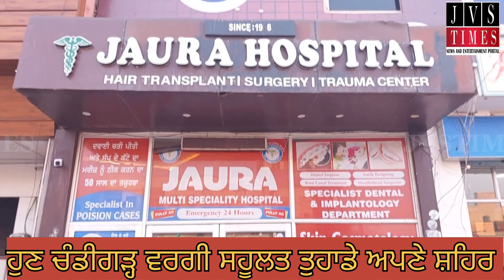ਸਕੂਲ ਆਫ ਐਮੀਨੈਂਸ ਦੇ ਬੱਚਿਆਂ ਨੂੰ ਲੈ ਕੇ ਮੋਗਾ ਦੇ ਐੱਸ.ਐੱਸ.ਪੀ ਪੁਲਿਸ ਅਧਿਕਾਰੀਆਂ ਅਤੇ ਸਾਂਝ ਕੇਂਦਰ ਦੇ ਅਧਿਕਾਰੀਆਂ..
ਮੋਗਾ ਪੁਲਿਸ ਵੱਲੋਂ ਵੱਧ ਰਹੇ ਸਾਈਬਰ ਕਰਾਈਮ ਨੂੰ ਰੋਕਣ ਲਈ ਸਕੂਲੀ ਬੱਚਿਆਂ ਨੂੰ ਜਾਗਰੂਕ ਕੀਤਾ ਜਾ ਰਿਹਾ ਹੈ।

 ਸਕੂਲ ਆਫ ਐਮੀਨੈਂਸ ਦੇ ਬੱਚਿਆਂ ਨੂੰ ਲੈ ਕੇ ਮੋਗਾ ਦੇ ਐੱਸ.ਐੱਸ.ਪੀ

 ਪੁਲਿਸ ਅਧਿਕਾਰੀਆਂ ਅਤੇ ਸਾਂਝ ਕੇਂਦਰ ਦੇ ਅਧਿਕਾਰੀਆਂ ਨੇ ਬੱਚਿਆਂ ਨੂੰ ਜਾਣਕਾਰੀ ਦਿੱਤੀ

 ਆਪਣੇ ਮੋਬਾਈਲ 'ਤੇ ਆਉਣ ਵਾਲੇ ਅਣਜਾਣ ਨੰਬਰਾਂ ਨੂੰ ਨਾ ਸੁਣੋ।

 ਨਾ ਹੀ ਕਿਸੇ ਨੂੰ ਓ.ਟੀ.ਪੀ

 ਅੱਜ-ਕੱਲ੍ਹ ਬੱਚਿਆਂ ਵਿੱਚ ਮੋਬਾਈਲ ਫ਼ੋਨ ਦੀ ਵਰਤੋਂ ਕਰਨ ਦਾ ਰੁਝਾਨ ਵੱਧ ਰਿਹਾ ਹੈ ਅਤੇ ਬੱਚੇ ਕਈ ਤਰ੍ਹਾਂ ਦੀਆਂ ਐਪਾਂ ਡਾਊਨਲੋਡ ਵੀ ਕਰ ਰਹੇ ਹਨ ਅਤੇ ਕਈ ਵਾਰ ਉਹ ਧੋਖਾਧੜੀ ਦਾ ਸ਼ਿਕਾਰ ਵੀ ਹੋ ਜਾਂਦੇ ਹਨ।ਇਸ ਦੇ ਨਾਲ ਹੀ ਬੱਚਿਆਂ ਨੂੰ ਸਾਈਬਰ ਕਰਾਈਮ ਬਾਰੇ ਵੀ ਜਾਣਕਾਰੀ ਦੇਣ ਦੀ ਲੋੜ ਹੈ ਅਤੇ ਕਿਵੇਂ ਇਸ ਦੇ ਲਈ ਮੋਗਾ ਦੇ ਐਸਐਸਪੀ ਵਿਵੇਕ ਸ਼ੀਲ ਸੋਨੀ ਨੇ ਕਦਮ ਚੁੱਕਦਿਆਂ ਬੱਚਿਆਂ ਨਾਲ ਸਾਈਬਰ ਕਰਾਈਮ ਬਾਰੇ ਗੱਲ ਕੀਤੀ ਅਤੇ ਉਨ੍ਹਾਂ ਨੂੰ ਇਸ ਬਾਰੇ ਜਾਣਕਾਰੀ ਵੀ ਦਿੱਤੀ।

 ਇਸ ਸਬੰਧੀ ਜਾਣਕਾਰੀ ਦਿੰਦਿਆਂ ਸਾਂਝ ਕੇਂਦਰ ਦੇ ਏ.ਐਸ.ਆਈ ਬਲਬੀਰ ਸਿੰਘ ਨੇ ਦੱਸਿਆ ਕਿ ਅੱਜ ਦੇ ਮਾਹੌਲ ਵਿੱਚ ਸਾਈਬਰ ਕਰਾਈਮ ਬਹੁਤ ਵੱਧ ਗਿਆ ਹੈ, ਜਿਸ ਸਬੰਧੀ ਅੱਜ ਬਾਘਾ ਪੁਰਾਣਾ ਸਕੂਲ ਦੇ ਬੱਚਿਆਂ ਨੂੰ ਸਾਂਝ ਕੇਂਦਰ ਵਿੱਚ ਕੀਤੇ ਜਾ ਰਹੇ ਕੰਮਾਂ ਬਾਰੇ ਜਾਗਰੂਕ ਕੀਤਾ ਗਿਆ।

 ਉਕਤ ਬੱਚਿਆਂ ਨੇ ਦੱਸਿਆ ਕਿ ਅੱਜ ਅਸੀਂ ਮੋਗਾ ਦੇ ਐਸ.ਐਸ.ਪੀ ਦਫ਼ਤਰ ਵਿਖੇ ਆ ਕੇ ਸਾਈਬਰ ਕਰਾਈਮ ਤੋਂ ਕਿਵੇਂ ਬਚਿਆ ਜਾ ਸਕਦਾ ਹੈ ਅਤੇ ਜੇਕਰ ਕਿਸੇ ਨਾਲ ਕੋਈ ਘਟਨਾ ਵਾਪਰਦੀ ਹੈ ਤਾਂ ਉਸ ਦਾ ਹੱਲ ਕਿਵੇਂ ਕੀਤਾ ਜਾ ਸਕਦਾ ਹੈ ਇਸ ਬਾਰੇ ਕਾਫੀ ਜਾਣਕਾਰੀ ਹਾਸਲ ਕੀਤੀ।